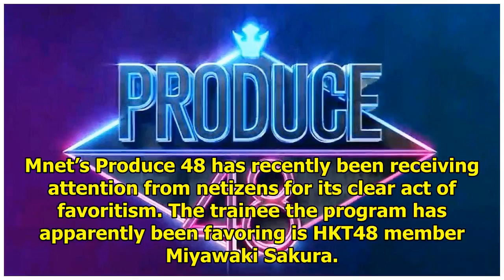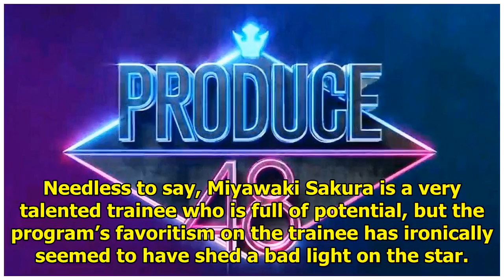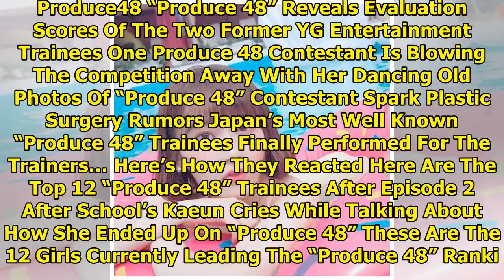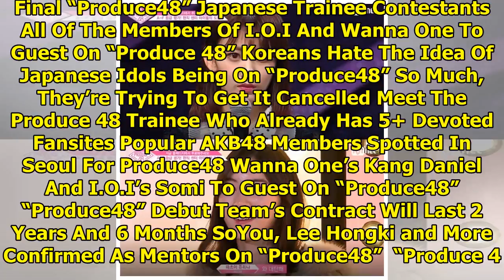Netizens Catch Mnet’s Clear Act of Favoritism On “Produce 48”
Mnet’s Produce 48 has recently been receiving attention from netizens for its clear act of favoritis...